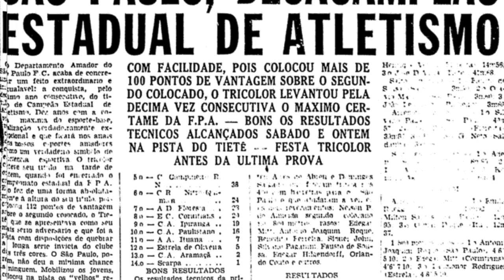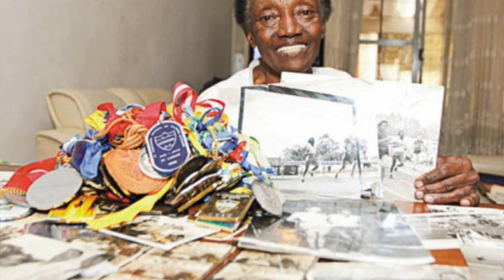Melânia Luz: A Atleta do SPFC foi a Primeira Negra a Disputar as Olimpíadas pelo Brasil!!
Espero que gostem do vídeo, não esquece de compartilhar e se inscrever!!

Tamo
Junto !